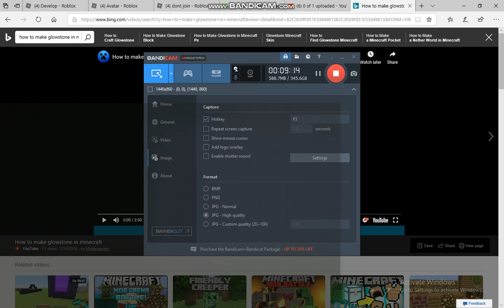FOXXCRAFT - EPISODE 7!